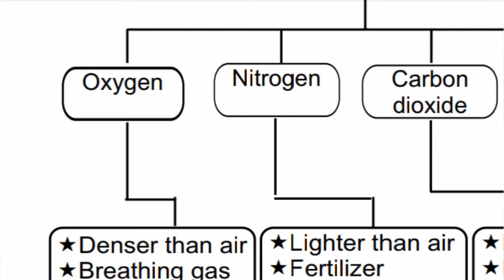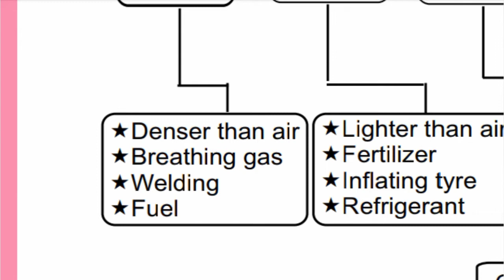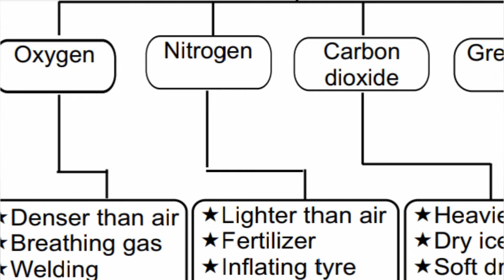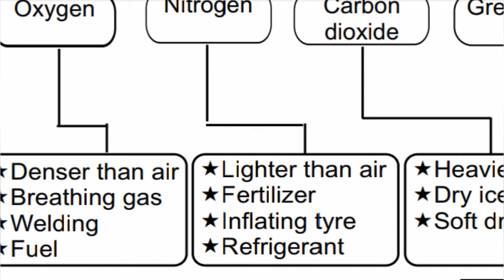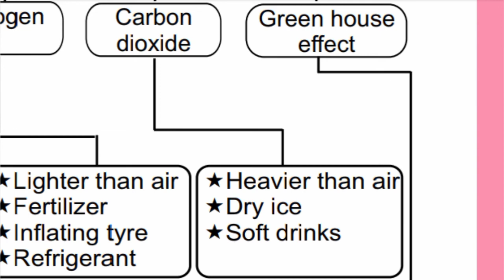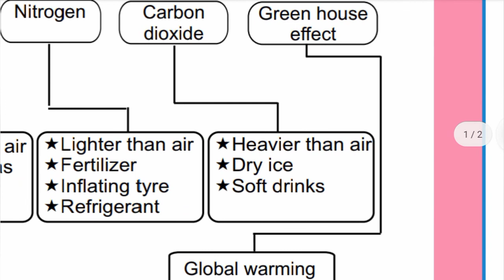8th Std - Science | Unit 11 - Air | Mind Map